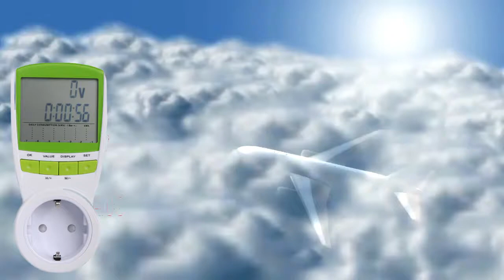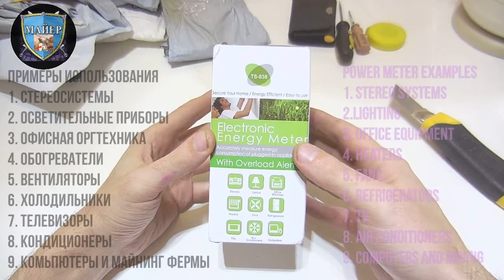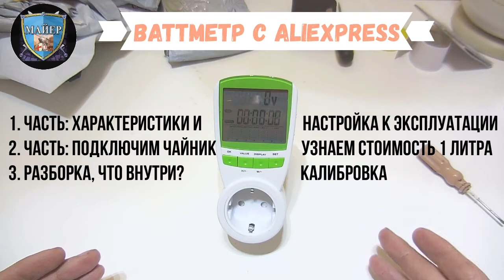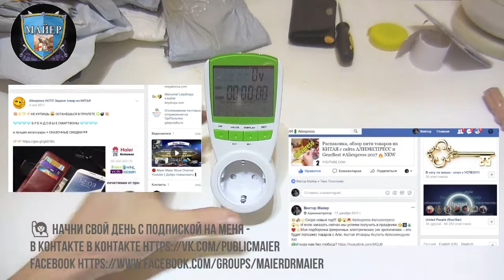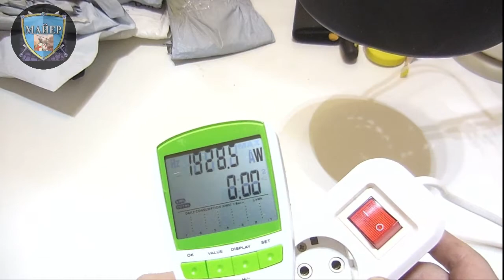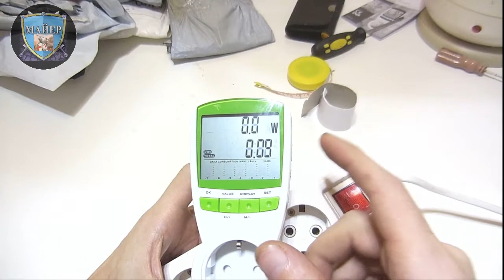🔴 Ватт метр измеритель мощности 📱 Review Power Meter AliExpress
🔴РАСПАКОВКА ВАТТМЕТРА с АЛИ. ОБЗОР ВАТТ МЕТР 2018.
Review Power Meter Aliexpress из Китая. Как пользоваться прибором.
Обзор на ваттметр измеритель мощности TS838. Надежный и точный прибор - ссылка на aliexpress 👇
Счётчик ваших затрат на электричество
Два ваттметра - этот если у Вас майнинг: сделай заказ
Плюс вернуть часть денег с Алиэкспресс за ваттметр 15% подключив по ссылке backit кэшбек
Следущий выпуск про вольтметр.
(есть 15 сек. рекламы от партнера не пугайтесь, нужно подождать)

Review unboxing... china ham radio electronics посылка ts838 power_meter watt meter алиэкспресc мультиметр wattmeter